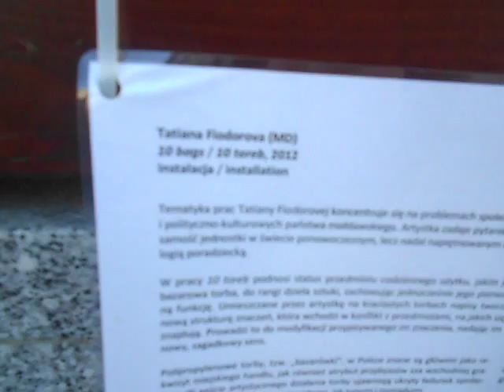Porozwalane torby na mieście czyli "sztuka nowoczesna" w Białymstoku - filmik z 8.09.2014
Ciąg dalszy moich poszukiwań toreb z niejakiej wystawy "10 Bags / 10 Toreb", które szpecą Białystok. Cała ta "wystawa" to nie jest żadna sztuka ani tym bardziej sztuka nowoczesna. To nie jest sztuka, to nie jest wystawa. To jest lekki sposób lewaków na wyciągnięcie publicznej kasy na swoje dalsze egzystowanie w myśl "żyć i żreć". Te torby po prostu szpecą i zaśmiecają miasto. Nikt tego nie ogląda ani nie podziwia. Jest to zmarnowanie pieniędzy na ten bełkot artystyczny. A niejaka Tatiana Fiodorova, która jest autorką tejże "sztuki" powinna odpowiedzieć karnie za zmarnowanie pieniędzy publicznych (pewnie lekką ręką zgarnęła z 10 tys. złotych) i za zaśmiecanie białostockich ulic i parków. Tak właśnie bawi się lewactwo za WASZE pieniądze.

Materiał specjalnie dla kanału AkcjaBIALYSTOK przygotował Oskar Wądołowski.